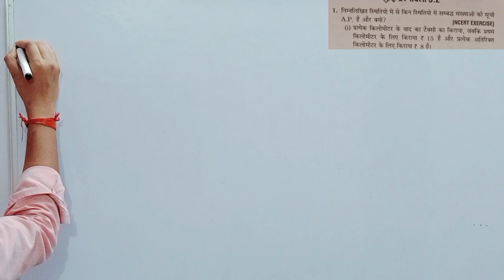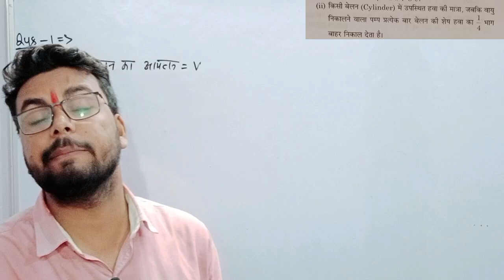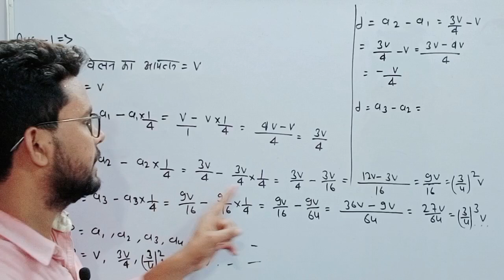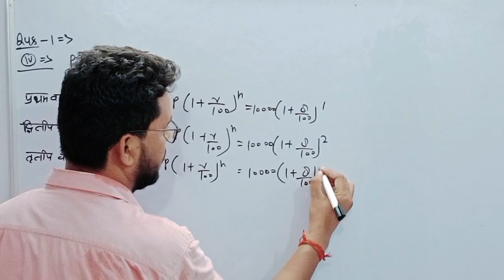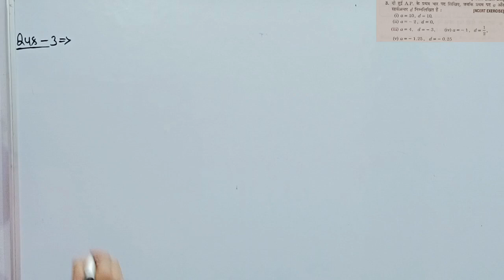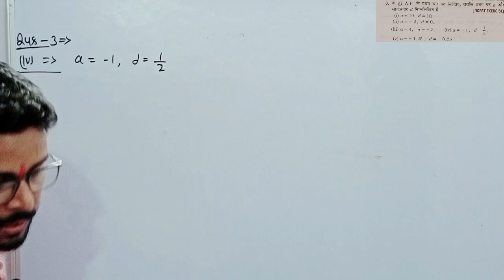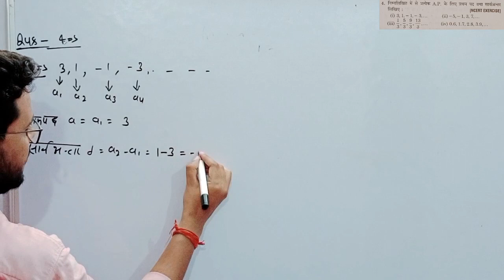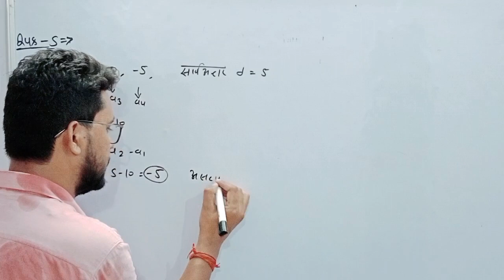class 10th math | Chitra prakashan ( चित्रा प्रकाशन )| up board 2024-2025 | chapter 5.2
समांतर श्रेढ़िया
chapter 5